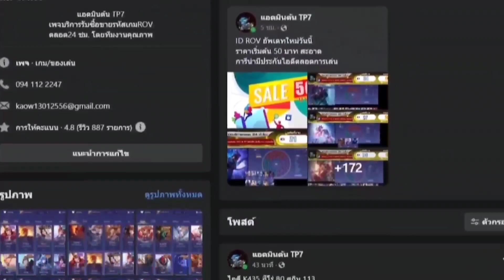RoV - แก้เกมโดนปั้มเป็นไก่นิ่มเหมือนหมู!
ตัดต่อKine master.a